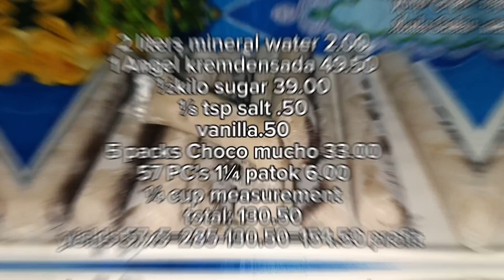No cook, soft and creamy ice candy with Choco mucho cookies | Maila Gabia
New easy ice candy recipe

Ingredients with costing:
2 liters mineral water 2.00
1 Angel kremdensada 49.50(super sale)
½ kilo sugar   39.00
⅛ tsp salt .50
vanilla.50
5 packs Choco mucho cookies 33.00
57 pcs 1¼ patok 6.00
¼ cup measurement
yields 57
5.00
154.50 profit

Please do your own costing because we have different places and groceries where we buy ingredients, luckily if there is a sale we can save money..

Choco mucho cookies
choco mucho
choco mucho ice candy
soft and creamy ice candy
cookies and cream ice candy
maliit na puhunan patok na pang negosyo ngayong summer
super soft ice candy
best seller ice candy
easy ice candy
easy recipes
easy ice candy recipe
easy way to tie ice candy
no cook ice candy recipe
no cook ice candy
ice candy no cook
no cook recipes
no cook dessert recipes
ice candy pang negosyo recipe
ice candy recipe pang negosyo
homemade ice candy
how to make ice candy
creamy ice candy
ice creamdy recipe pang negosyo
creamy ice candy
pang negosyo recipe ice candy
pang negosyo recipe street food
pang negosyo recipe dessert
pang negosyo recipe maliit na puhunan
pang negosyo recipe with costing
pang negosyo recipe 2023
paano gumawa ng ice candy
trending ice candy
trending recipe
how to make choco mucho ice candy
creamy soft ice candy
paano gumawa ng malambot na ice candy
pang negosyo
negosyong patok
Milky ice candy
patok na negosyo sa bahay
patok na negosyo
ice pop
negosyong pang tag init
food business with small capital
food business
Small business ideas
summer business
top business ideas
pang negosyong pagkain
piso negosyo
negosyo sa tag init
negosyo sa murang halaga
extra income
Homebase business